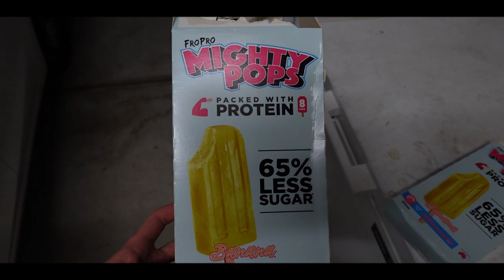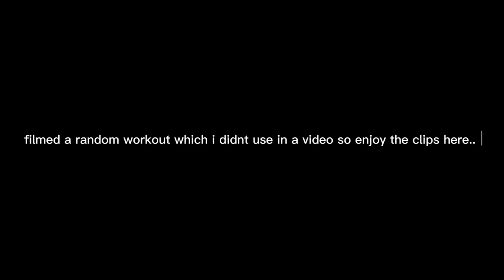VENGEFUL Bench Meet... | QnA & Pull Day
was pretty sick having a bunch of bench pr's go down.
lemme know in the comments if you guys would wanna come to the next one we plan.